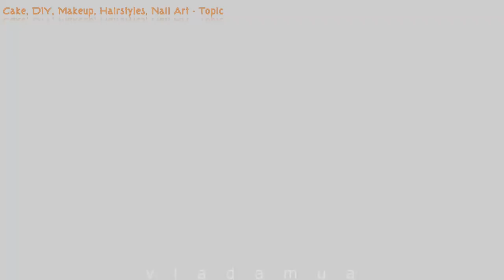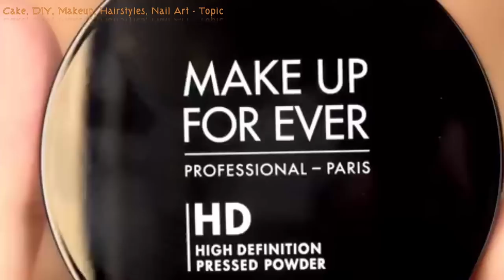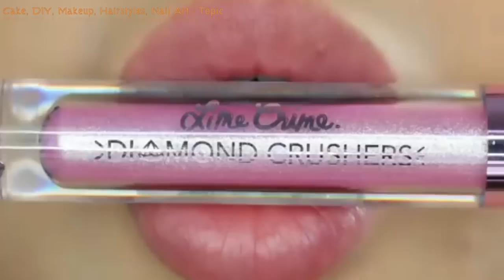Lipstick Tutorial - Lip Art Compilation April 2017 👏👏👏